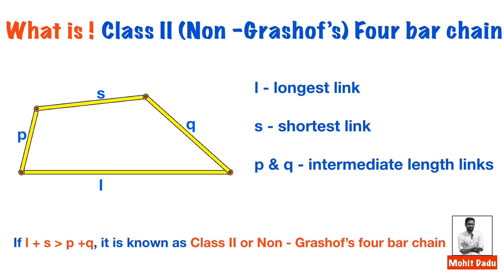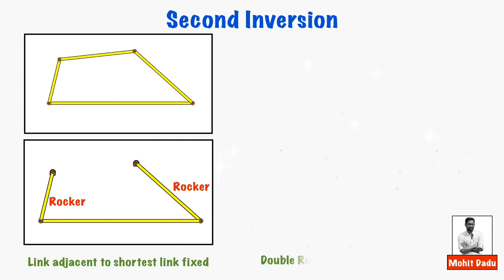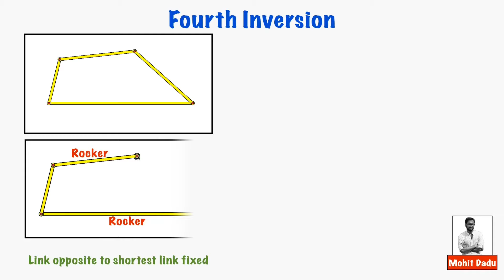Inversions of Class II Four bar Chain